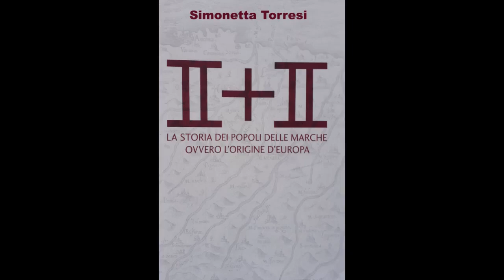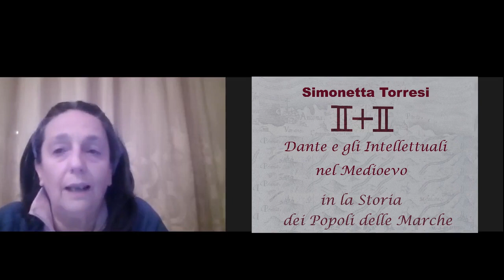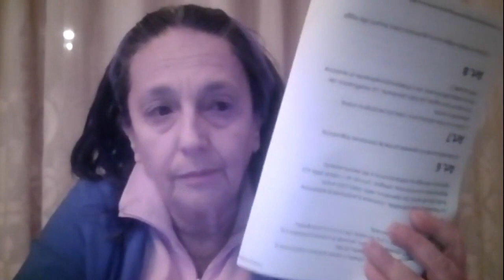Dante Alighieri e gli Intellettuali nel medioevo in la Storia dei Popoli delle Marche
“La Storia dei Popoli delle Marche ovvero l’origine d’Europa” è frutto di un lavoro trentennale della Prof.ssa Simonetta Torresi ed è l’approfondimento di un piccolo opuscolo che già aveva pubblicato nel 1994: “La Valle degli Imperatori – La Storia dei Vinti”. In questo video la Prof.ssa parla di Dante Alighieri e delle testimonianze di questo nella Regione Marche, così come ne ha scritto nella sua pubblicazione, evidenziando come anche la figura del sommo poeta “scompare” quando lo stesso si trova a vivere nell’odierna Regione Marche o a parlare della stessa nella sua Commedia.
In generale “La Storia dei Popoli delle Marche ovvero l’origine d’Europa” è un corposo volume nel quale l’autrice ha parlato dei primi popoli che vissero le Marche; ha dato loro un nome e un motivo d’essere. Ha fatto comprendere come dovette essere il passaggio dai Galli ai Franchi. Nel testo ha analizzato il territorio e trovato le capitali Merovingie di Francia e poi ancora i Carolingi, ma pure i Longobardi, i Goti, gli Ungari ed i Bulgari e ancora più avanti ha identificato Cluny, Citeaux, Saint – Denis e tante altre località. Tutte nelle Marche? È convincente? Certo, nell’odierna Francia, di Cluny, è rimasto ben poco e quello che c’è è sicuramente tardo; meno ancora troviamo di Citeaux e delle prime quattro Abbazie fondate da Stefano Harding. A Saint – Denis, di dubbia datazione, edificata almeno in quattro fasi, non vi è traccia di un solo Re di Francia: soltanto sarcofagi vuoti. Per questo e altre ragioni, entusiasma leggere questo libro che sicuramente propone una prospettiva nuova e avvincente. La storia viene riscritta!